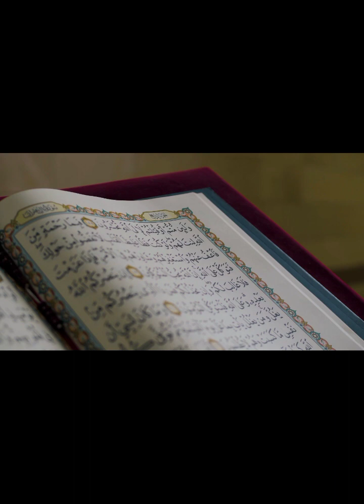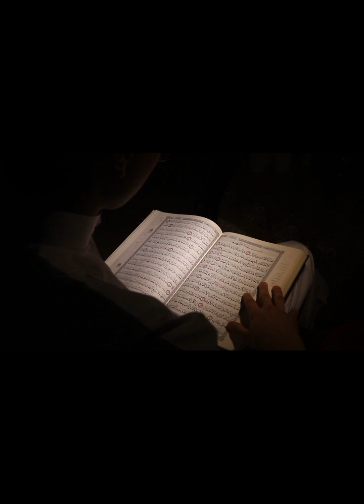Most soothing verses ✨❤️ |Surah Ankabut (Verses 56-64)|Sheikh Abdul Mossad